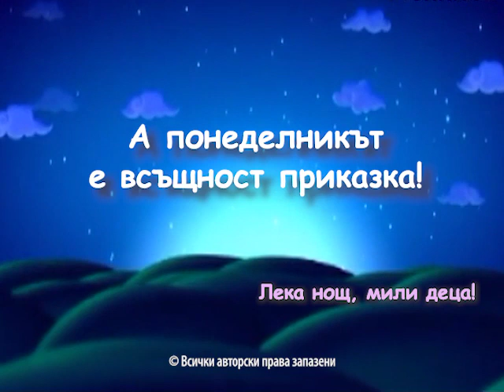Приказен понеделник: Чудните камбани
"Чудните камбани"
Автор: Пенка Касабова
Глас: Дарина Дечева

Песен:

Музика:
"Сънчо иде"
Текст: Мая Дългъчева
Музика: Маргарита Шоселова
Аранжимент: Николай Цолов
Изпълнява: Жени Георгиева